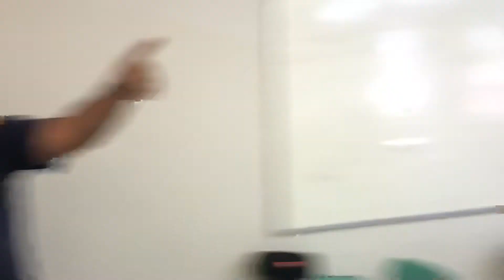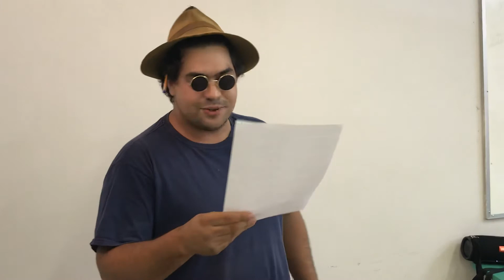Paródias em Fitopatologia, 1-2019.